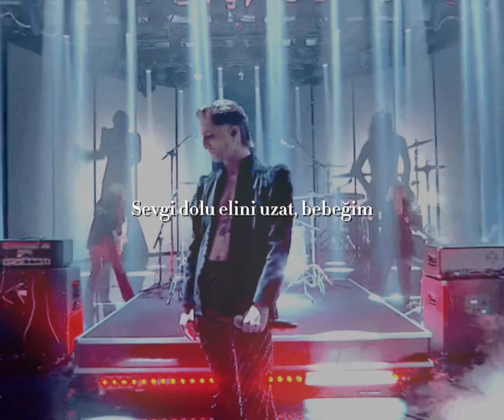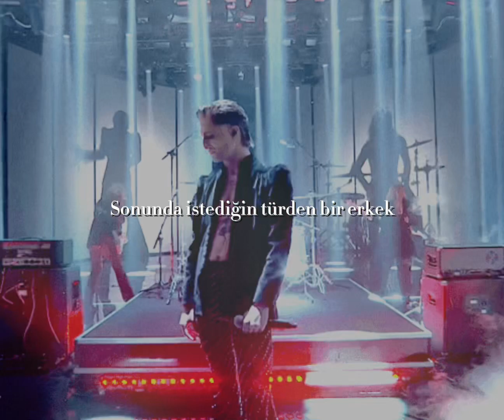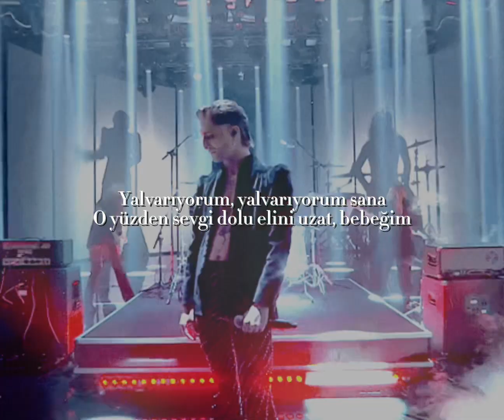Maneskin - Beggin’ (Türkçe Çeviri)